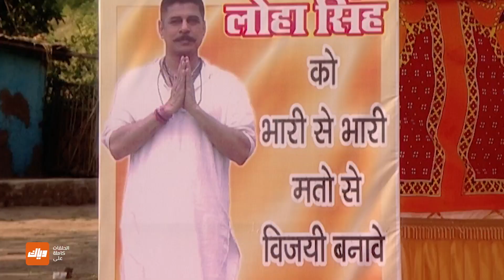مسلسل لالي 2 - أقوى مشهد 2 | وياك